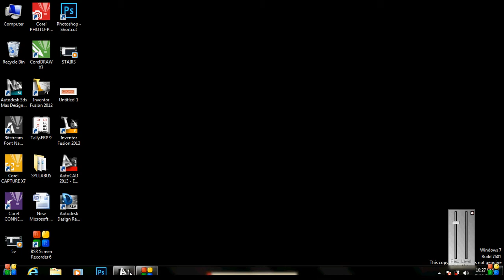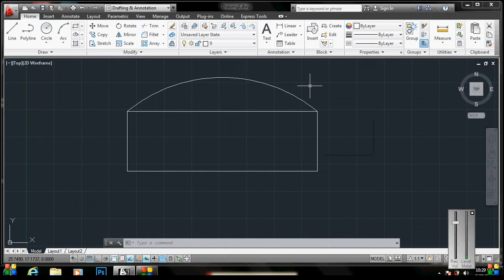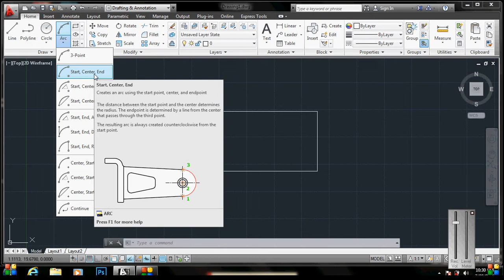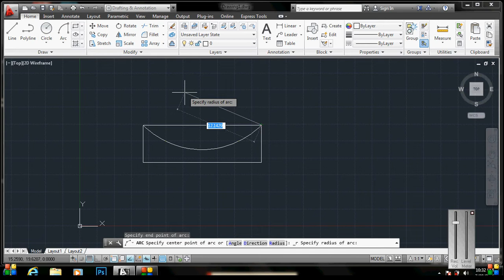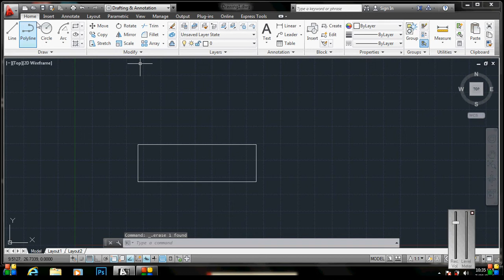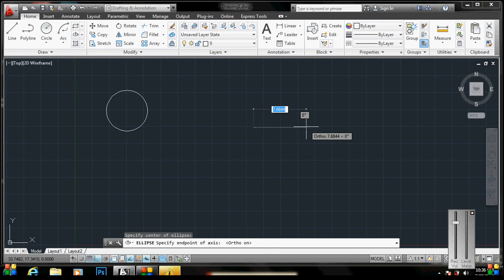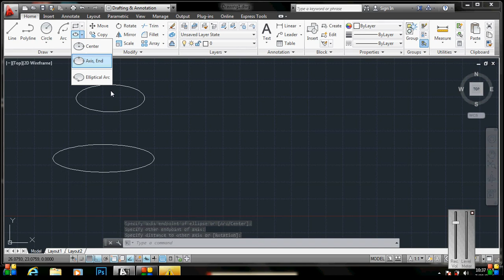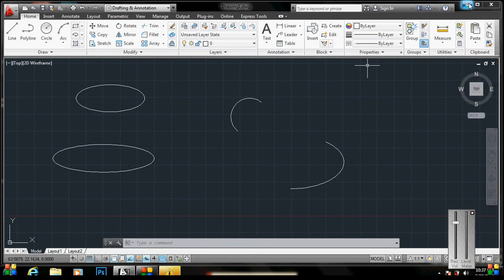Auto CAD Video Tutorial: Arc & Ellips